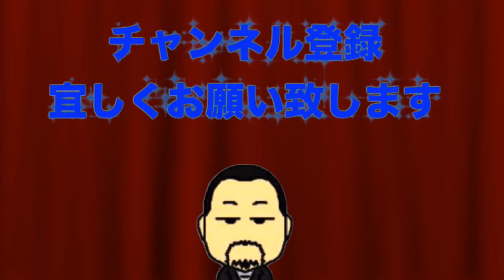無料初心者講座２１（コインフィンンガーパーム）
このビデオの情報初心者講座２１（コインフィンガーパーム）

812-0018 福岡市博多区住吉１−２−２２　キャナルシティ博多B１